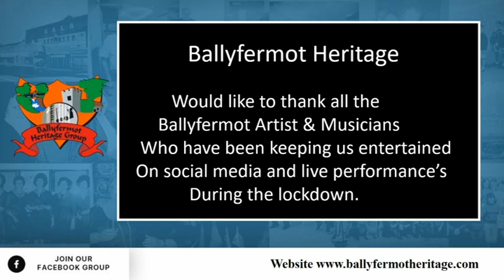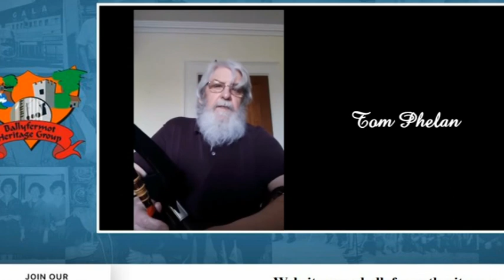Ballyfermot entertainment during Covid 19 Lockdown